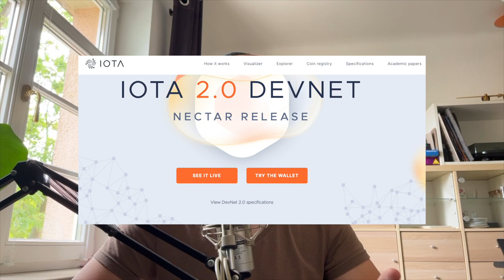IOTA20 - An obvious fraud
My choice for stocks/ETFs.
In this video I would like to bring to your attention a current situation that makes me want to use my reach. There is currently a questionable promotional effort called IOTA20 (also called IOTA 2 0) circulating on various major news portals around the world. It is important to emphasize that this advertisement has no connection to the IOTA Foundation, although it does use the image and name. It is questionable whether the addition of "20" or "2 0" is sufficient to draw a clear line of demarcation legally here, especially in light of the upcoming update to IOTA 2.0, which could lead to confusion.

I would like to emphasize that this page is definitely to be classified as a scam and should be avoided urgently. I therefore ask you to report the page wherever possible so that it can be blocked and others can be protected from scams. It is to be hoped that the $100,000 supposedly raised was not actually generated.
This is not a recommendation to buy or investment advice. The added value for you always comes before commission! You will not incur any additional costs. I only link products that I use myself or would recommend to my friends & family.